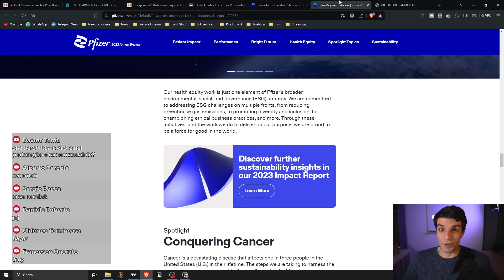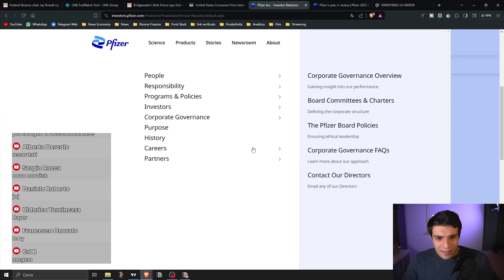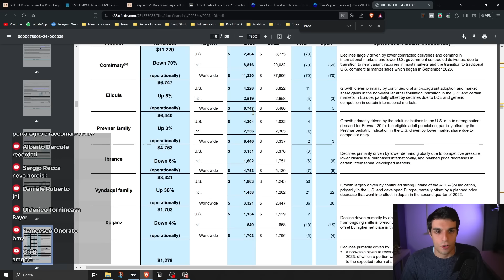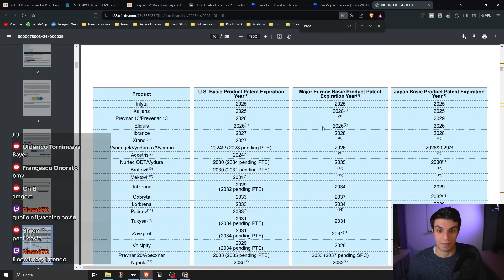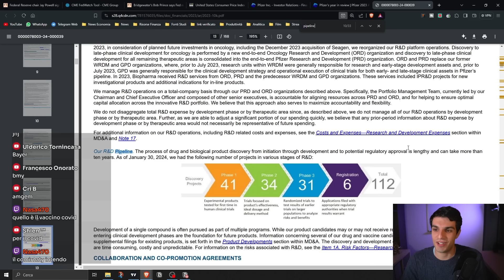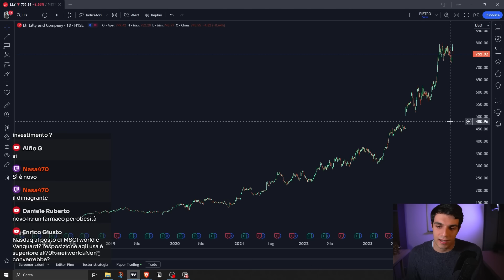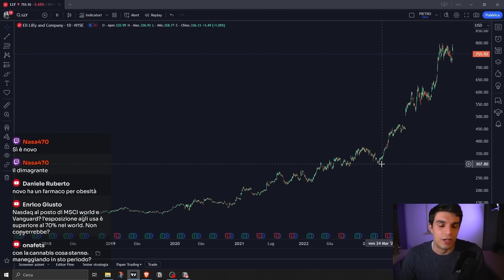Come investire in aziende farmaceutiche (in breve)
Qual è il procedimento corretto per investire in case farmaceutiche?
Quali sono gli step da seguire e le informazioni fondamentali?